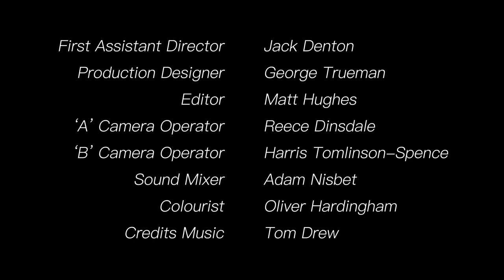EYES UP (2019) - Split-Screen + Long Take Short Film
A talented young actor struggles through a rehearsal when she must perform opposite her ex and his new girlfriend.

Starring Megan Challinor, Jonathan Ben Matthews, Daz Wilding, and Ellen Grace.

Directed by A. Alexander Smith & Howon Lee
Written by A. Alexander Smith, Story by A. Alexander Smith & Howon Lee
Produced by Harris Tomlinson-Spence

First Assistant Director - Jack Denton
Production Designer - George Trueman
Editor - Matt Hughes
'A' Camera Operator - Reece Dinsdale
'B' Camera Operator - Harris Tomlinson-Spence
Sound Mixer - Adam Nisbet
Colourist - Oliver Hardingham
Credits Music - Tom Drew